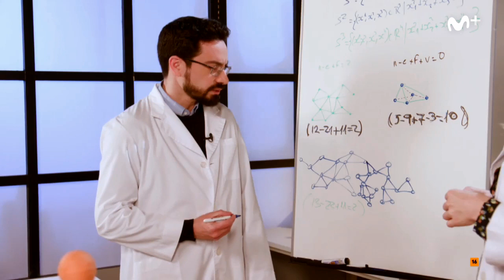El próximo Ilustres Ignorantes... La ciencia